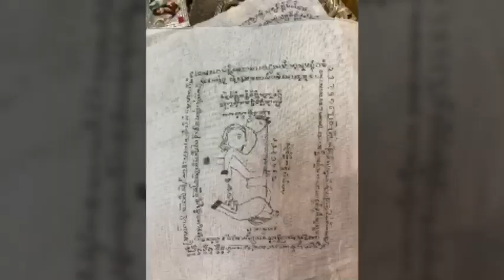來去泰國跑廟-白髮阿贊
據說，繼巫師婆難等之後，還有一位擅長於促進愛情和合、增加魅力術法的白髮老翁，人稱他為「剖補丹」。「剖」音同泰語父親พ่อ、「補」則音同泰語爺爺ปู่、「丹」則是他的名字音譯。這位被稱為父親、又被尊稱為爺爺的老人家，相當受到信徒與其他法師的敬重。

根據了解，剖補丹自9歲就出家為僧，學習佛法之外，也和一些法師阿贊學習巫術，後來因必須照顧家裡以及為了向父親學習控靈術法，因此還俗。

在多年的學習後，他嘗試製作強效的迷情魅力、招財、魂怕勇等聖物。請供的信眾們都覺得這些聖物改變了他們的人生，替他們解決許多問題。

當他23歲時，已是清邁當地非常有名的降頭巫師，相當受人尊重，甚至許多僧眾、古巴及專門製作陰牌的阿贊都跟前來向他請教巫術。像是知名的台北控靈法術僧人古巴嗲查冷習即是他的徒弟之一。

這次我們去探望他時，也請供了一些入靈的聖物與符布，不過因為聖物太受歡迎，一下子就讓供到只剩下一面，而剖補丹親手繪製的蘭納經文符布，則是尚有馬食能、愛情和合、招財女、老鼠和貓奶等，與佛牌陰牌同樣靈驗，除了馬食能可放在枕頭下或配戴在身上，其他皆可配戴在身上或張貼掛在家中或店面。數量有限喔！

現場參觀，讓小管家、小幫手群
、師姐、九哥為你解惑,
與你分享泰國佛牌、泰國生活的點點滴滴。